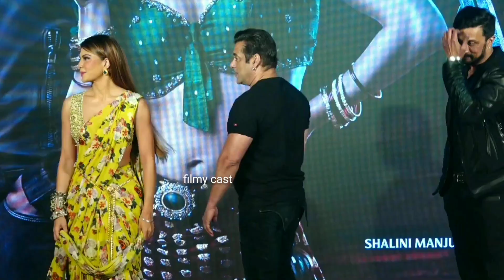Tiger 3 Official Trailer : Postponed Reason | Salman Khan | Katrina Kaif | Emraan Hashmi | Maneesh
YOUR QURIES :-👇

tiger 3,
tiger3,tiger 3 teaser trailer,
tiger,tiger 3 movie,
tiger 3 release date,
tiger 3 official teaser,
tiger 3 date announcement,
tiger 3 song,
tiger 3 new release date,
salman khan tiger 3 teaser trailer,
salman khan tiger 3,
tiger movie teaser,
tiger 3 announcement,
tiger 3 diwali,

salman khan,
salman khan upcoming movies 2022,
salman khan upcoming movies list,
salman khan upcoming movie trailer,
upcoming movies,
salman khan upcoming movies 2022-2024,
10 salman khan big upcoming movies list 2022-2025,
salman khan new movie trailer,
salman khan upcoming,
salman khan new movies 2022,
aamir khan upcoming movie trailers,
salman khan upcoming films

shahrukh khan,
30 years of shahrukh khan

shahrukh khan,
srk upcoming movies,
shahrukh khan upcoming films,
shahrukh khan upcoming movies 2022,
10 shahrukh khan upcoming movies 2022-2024,
shahrukh khan upcoming movies list 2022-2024,
upcoming movies,
shahrukh khan movie,
srk upcoming movie,
upcoming,
shahrukh khan upcoming movie 2022,
2023 shahrukh khan upcoming movie,
shahrukh khan upcoming movie update

bollywood movies,
bollywood movie,
hindi movies,
bollywood full movie,
movies,
new movie,
latest movies,
indian movies,
bollywood,
bollywood movies new,
south movie,
movie,

Note - ALL THE IMAGES/PICTURES and videos SHOWN IN THE VIDEO BELONGS TO THE RESPECTED OWNERS AND NOT ME... I AM NOT THE OWNER OF ANY PICTURES SHOWED IN THE VIDEO

We Will Remove It Respectfully. Plz Don't Use Youtube Strike.